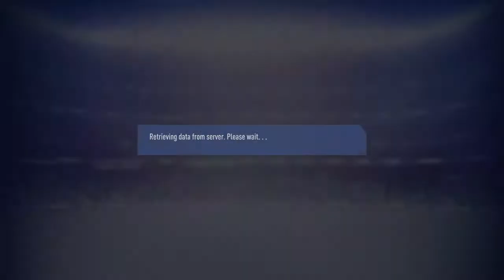Fooking-Ben's Live PS4 Broadcast